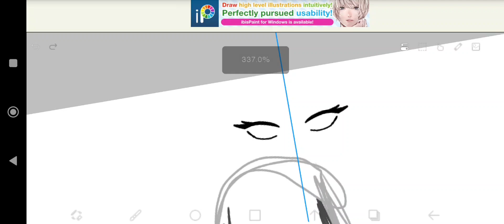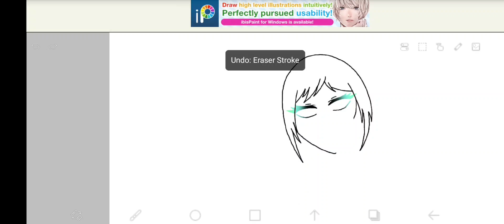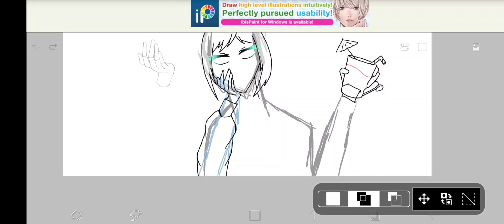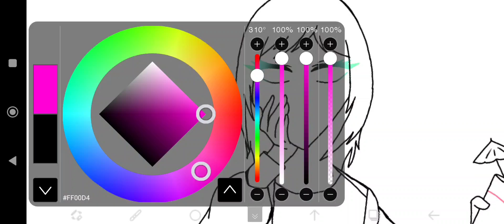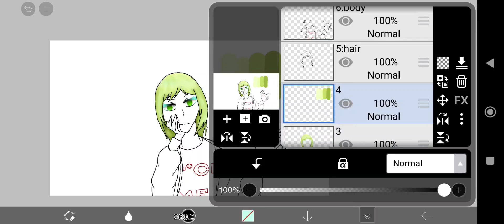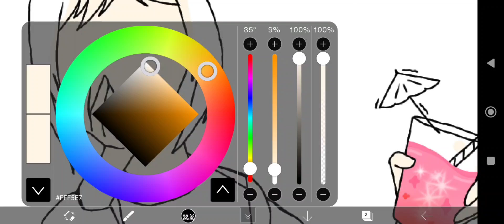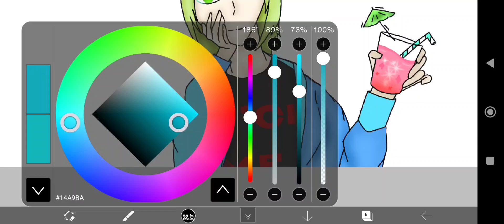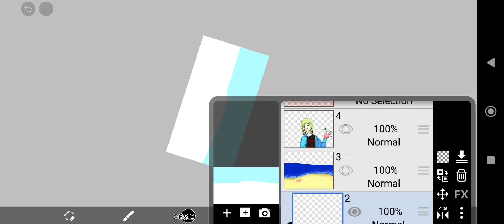Digital Speed paint! Drawing an anime girl |by ACreativix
hello! i hope you enjoyed this painting!

here's the music!